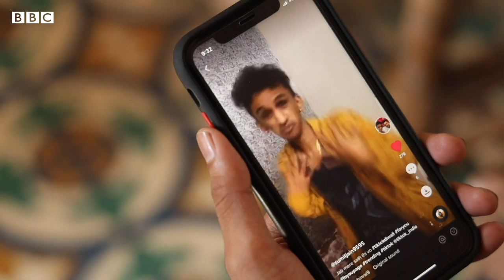TikTok स्टार सुमीत जैन : मला देशाला माझं टॅलेंट दाखवून द्यायचं होतं | Sumit Jain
मी चित्रपटात पाहिलं होतं की, प्रत्येकाकडे काहीतरी गुण असतोच. मला देशाला माझं टॅलेंट दाखवून द्यायचं होतं, असं सुमीत जैन सांगतात.

सुमीत जैन एक TikTok स्टार आहे. TikTokवर त्याला  40 लाख लोक फॉलो करतात.

त्याचं कपड्यांचं दुकान आहे. मित्रांच्या सांगण्यानुसार त्यांनी TikTok व्हीडिओ बनवायला सुरुवात केली.

“सुरुवातीला घरचे नावं ठेवायचे, पण मी त्याकडे दुर्लक्ष केलं आणि माझं काम करत राहिलो,” सुमीत सांगतात.